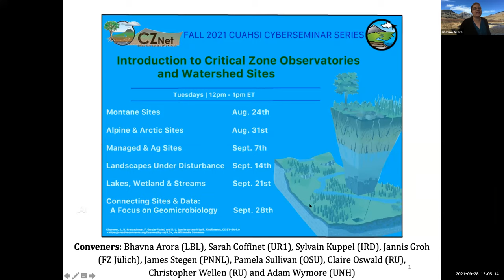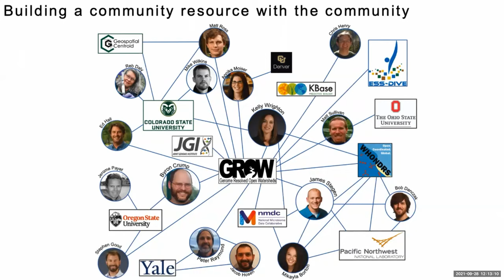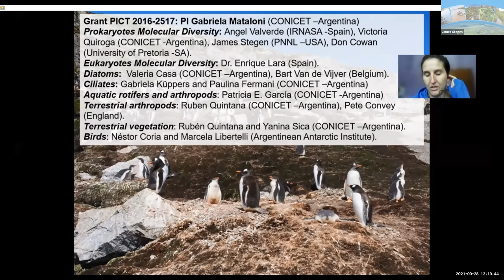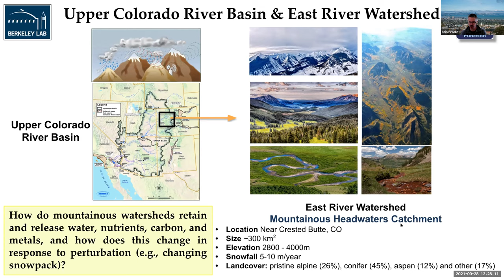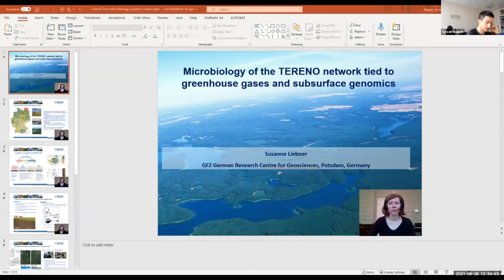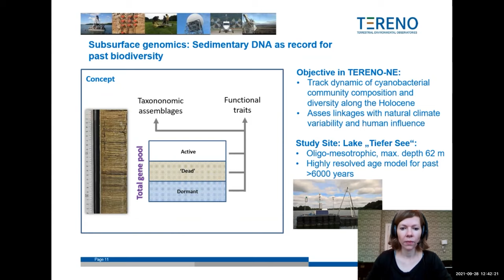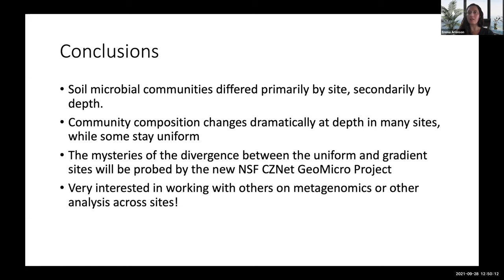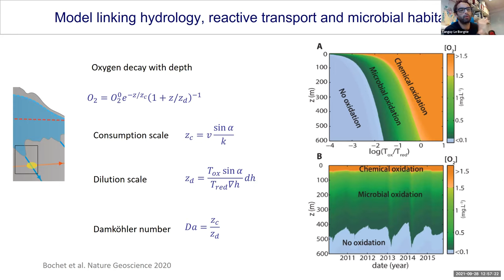Connecting sites and data - A focus on geomicrobiology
CUAHSI Fall 2021 Cyberseminar Series: Introduction to critical zone observatories and watershed sites
Webinar 6 of 6: recorded September 28, 2021

Speakers:
Kelly Wrighton/ Colorado State University
Eoin Brodie/ Lawrence Berkely National Lab
Tanguy Le Borgne/ Géosciences Rennes
Mikayla Bortaon Pacific Northwest National Laboratory
Victoria Quiroga Instituto Tecnológico de Chascomús (INTECH), UNSAM-CONICET
Oliver Mogase University of Pretoria, Centre for Microbial Ecology and Genomics
Susanne Liebner Helmholtz Centre Potsdam, GFZ German Research Centre for Geosciences
Emma Aronson University of California Riverside

Facilitators:
James Stegen/ Pacific Northwest National Laboratory
Sylvain Kuppel/ Institute of Research for Development

Session Description
This week features 7 lightening talks with a focus on geomicrobiological work in the critical zone across multiple continents

Series Description
Please join watershed science researchers and CUAHSI each Tuesdays at 9:00 AM PST from August 24 - September 28 for a webinar series on critical zone (CZ) observatories and watershed sites across the world convened by the Early Career Network. Each webinar is organized as a series of short talks providing an overview of CZ/watershed sites, followed by a discussion of the existing and potential opportunities for synthesis across these sites.

The goal of this webinar series is to discuss ideas and brainstorm on ways to enhance collaboration and integration across different international critical zone observatories and watershed sites. Participants are encouraged to submit ideas and discussion themes throughout the series that we will organize and present as a starting point for discussion.

Follow the Critical Zone Collaborative Network (CZCN) on twitter @CZCNet
Follow CUAHSI on Twitter @CUAHSI